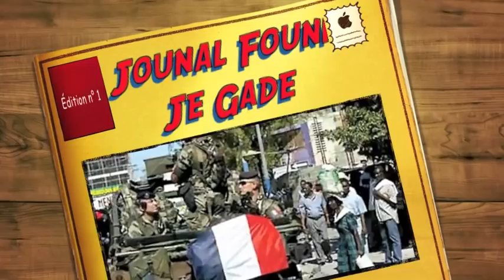Deklarasyon KOPEAK nan lokazyon 43zyèm anivèsè masak Duvalier te fè sou peyizan Kazal #2.m4v